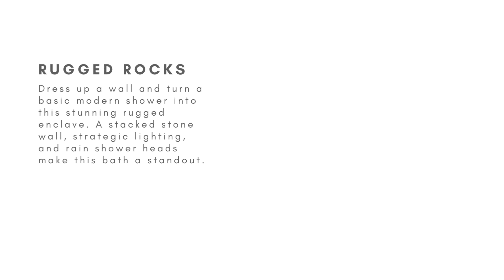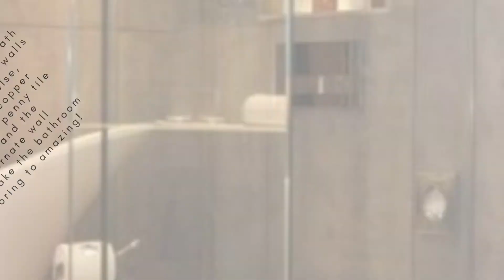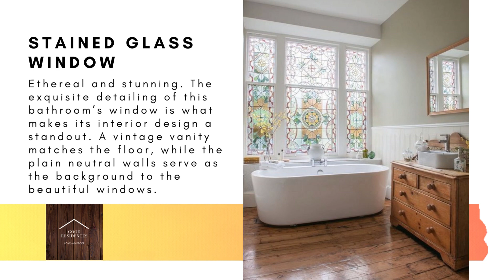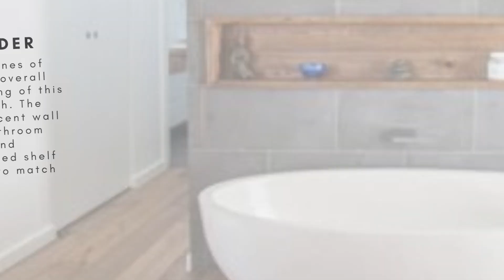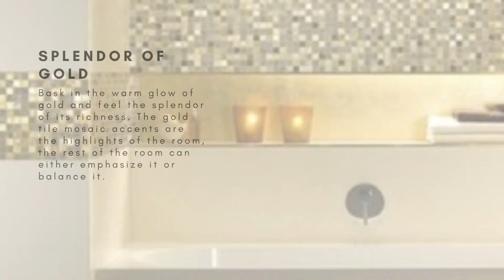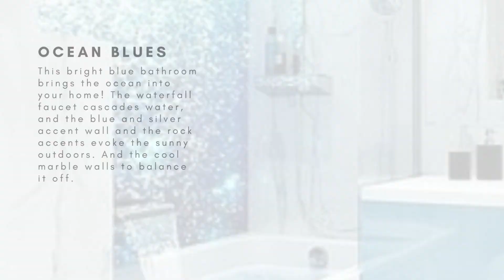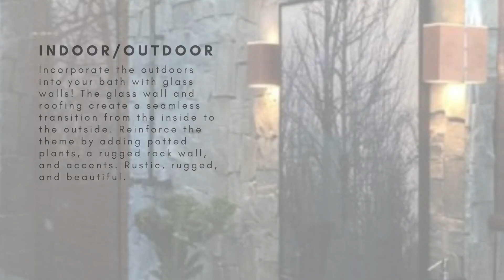50 Beautiful Bathroom Ideas and Designs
While we demand a functional bathroom, there’s no reason not to want it beautiful and awesomely designed too! Here are some of the most amazing and stunningly beautiful bathroom ideas and designs you can steal!